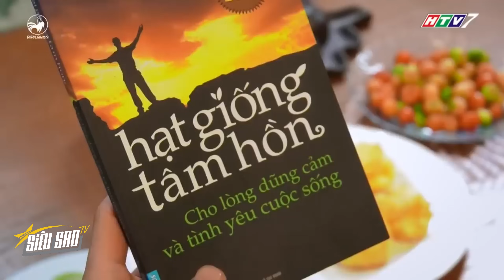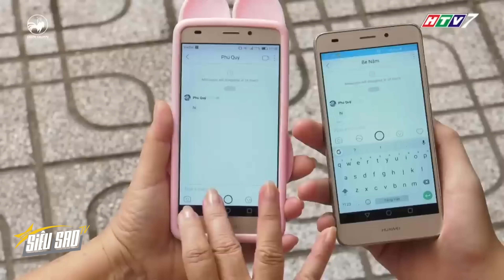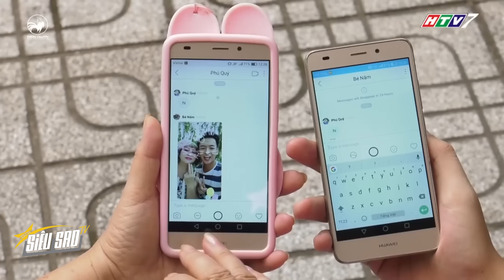Bé Năm XÌ TIN khiến cả nhà phải BỎ CHẠY vì quá sợ | SIÊU SAO TV